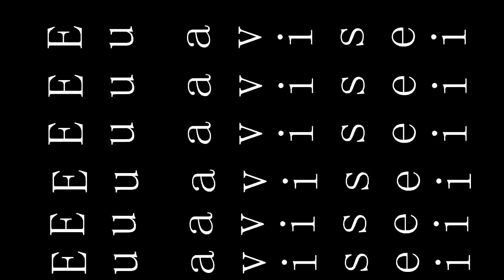【Maika】Slendy's me observa【VOCALOID 5 カバー】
Olá a todos. Aproveitando a hype do filme do Slender, resolvi fazer uma homenagem já que esse cara alto e muito magro fez parte da minha adolecência me dando muitos sustos.

Se você tem problemas com jumpscare não assista o final depois da música.

VPR, Mixagem e tunning: Eu